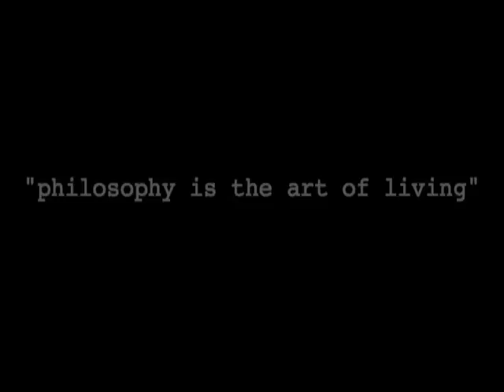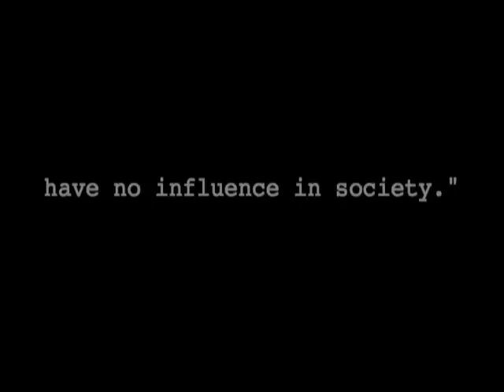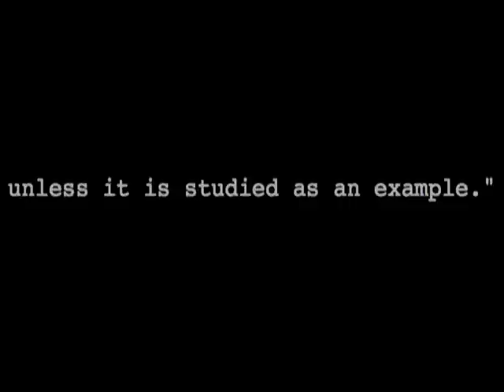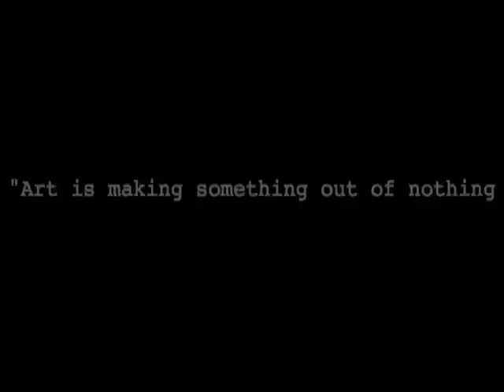So you want to be an architect - Part 3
Hi.  Im Doug Patt and this is So you want to be an architect.  A seven part series about the profession of architect.  This is part 3. What does an architect learn?  Architecture is an amazingly complex field and an incredible education in itself.  Theres a lot that goes into any building and the architect should know their way around every inch.  The architect also needs to understand people and for that matter society.  So lets take a look at some interesting opinions about the spectrum of subjects an architect learns about in a lifetime of practice.  Plutarch, a greek historian and writer once said, Philosophy is the art of living.  Architecture surrounds us all and in a way dictates or reflects our way of life.  Weather its a TeePee or a mansion, buildings represent what we believe is truth.  Mark Twain said, clothes make the man.  Naked people have no influence in society.  This is funny but also true.  Just as we need clothing, we need buildings that clothe us.  The sociology of man is reflected in our buildings in what we believe, how we work and how we live. Albert Schweitzer (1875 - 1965) once said, Man is a clever animal who behaves like an imbecile.  Now we all know weve got good sides and bad, but the reality is the psychology of man is manifest in architecture from prisons to massive stadiums.  We make what we need to accomodate who we are. Stephen Nachmanovitch a musician, author, computer artist, and educator once said, Creative work is play. It is free speculation using materials of one's chosen form.  Material Science is a critical part of the architects repetior.  Were free to choose our palate, but it must be chosen wisely.  From the challenges that natural forces impose to the possibilities of all things unique. Henry G. Stott once said.  Enineering is (the art of organizing and directing men and) controlling the forces and materials of nature for the benefit of the human race.  Although architects dont have to be engineers they must think like one as well as understand in the engineering principals behind the calculations.  Albert Einstien said, Do not worry about your difficulties in Mathematics. I can assure you mine are still greater.  This is no doubt true when it comes to the calculations of an architect.  That being said, all buildings are described in numbers in order to be constructed, making mathematics a cornerstone of architecture.  George Croly, an irish preacher once said, All history is but a romance, unless it is studied as an example.  The quote implies that one must truly understand history in order to make it more than an idea.  Architects must also know their history of both art and architecture.  They do this in order to make it a part of the work they are doing as well as part of making great work. Noelie Altito once said, The shortest distance between two points is under construction.  Simply put, Most of the architects career is spent during construction and this is where the architect can learn the most. And finally, Frank Zappa (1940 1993) said, Art is making something out of nothing and selling it.  While the quote is a bit tongue in cheek this is what architects do.  Only their art is architecture and at the end of the day its all about making something out of nothing.  Using their creative skills to sketch, draw, paint, model, render, create and design.  So, if your wondering what you might learn as an architect, its probably about Philosophy, Sociology, psychology, material science, engineering, mathematics, History, construction, and in the end making something out of nothing.  So thanks for checking out so you want to be an architect, part 3.  Im Doug Patt.  Also be sure to check out for the most unlikely invention created by this architect.